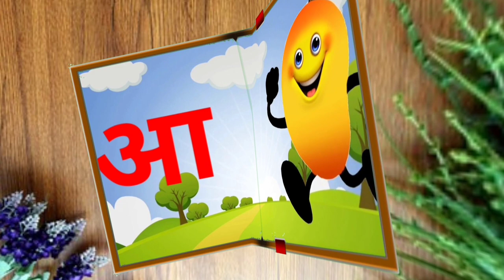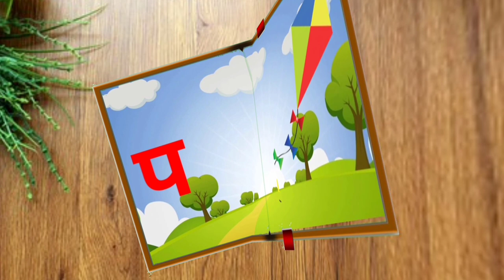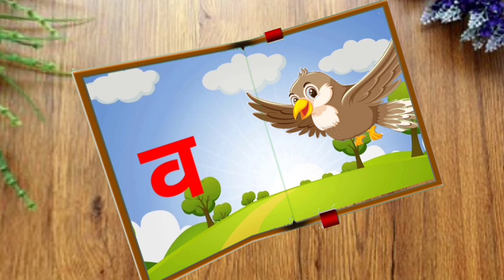अ से ज्ञ तक | अ स ज्ञ तक वर्णमाला हिंदी में |आ से ज्ञ तक वर्णमाला by JINGA LALA KIDS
phonics song, abcd song, abcd, a for apple, b for ball, lkg poem, kids abc, अआइई, अ से अनार.